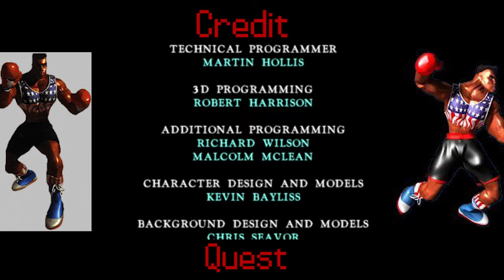Credit Quest - Killer Instinct: TJ Combo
LET'S PUNCH SOME MORE STUFF. WOOHOO.